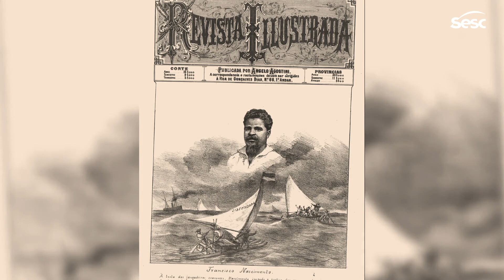Você conhece a história do Dragão do Mar?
O Sesc junto aos Povos do Mar se encontram para celebrar os 180 anos do Dragão do Mar nos dias 14 e 15 de abril. Teremos apresentações culturais, shows com grandes artistas cearenses e ainda uma edição especial do Conversa Flutuantes.